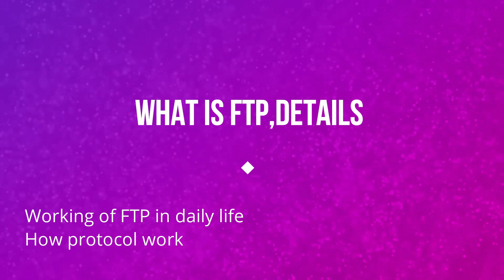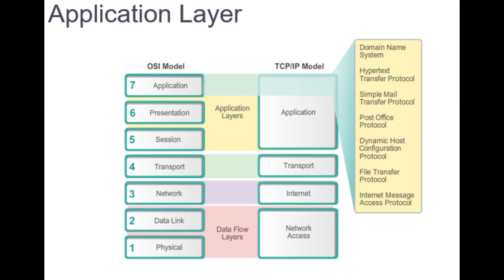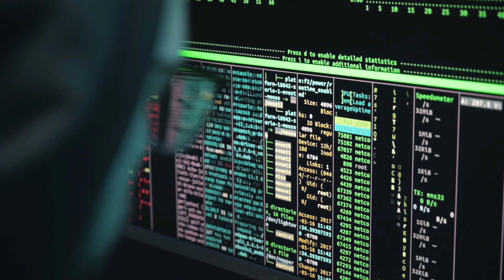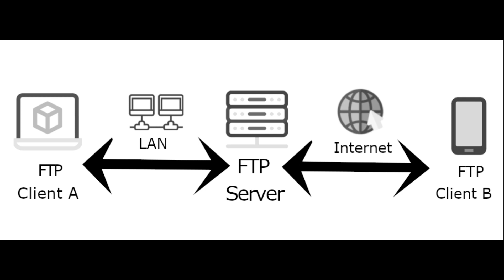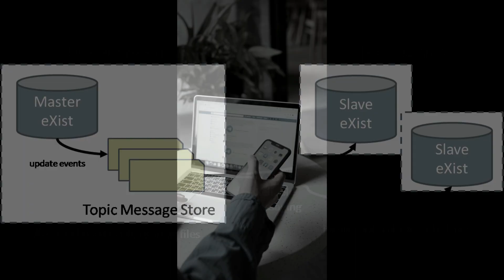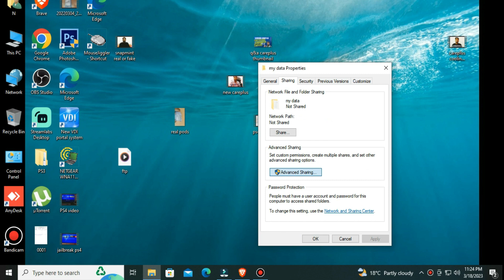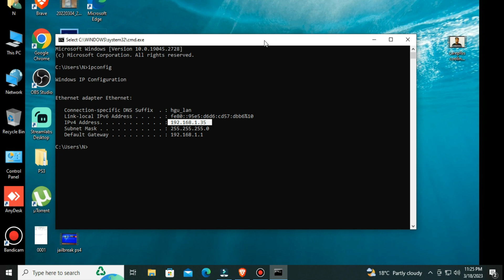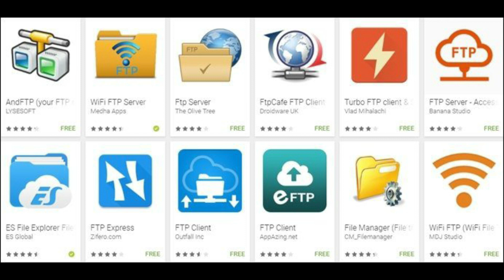What is FTP? File Transfer Protocol (FTP)- Hindi |FTP Explained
Hey Guys welcome back again on new video on FTP File transfer protocol this is a networking protocol which is used to upload or download file using ftp service in this video you will learn how ftp protocol work in internet or Lan network so watch the complete video for details information.

VIDEO HIGHLIGHTS:
ftp,
ftp protocol,
ftp server,
ftp file transfer,
ftp server windows 10,
ftp file transfer android to pc,
ftp protocol in hindi,
ftp server windows 11,
ftp naveen askmemorecomputer,
FTP (File Transfer Protocol), SFTP, TFTP Explained.,
File Transfer Protocol (FTP) in Computer Networks [Hindi] | Application Layer Protocols,
What is FTP (File Transfer Protocol) Protocol in Hindi ,
How to Setup an FTP Server on Windows 10,
File Transfer Protocol(FTP) Introduction | Data Communication Network Lectures in Hindi,
File Transfer Protocol (FTP)- Hindi | FTP Protocol Explained in Hindi | What is FTP?,
FTP Explained | File Transfer Protocol,